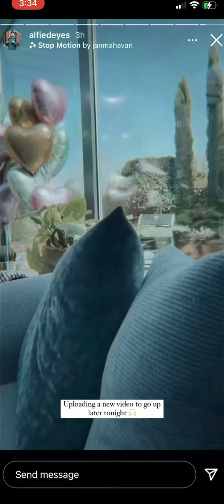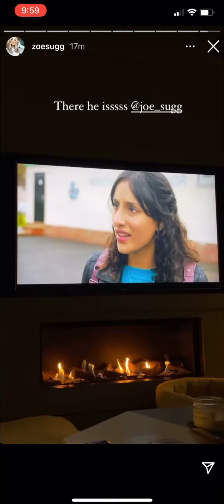Zoe and Alfie instagram stories